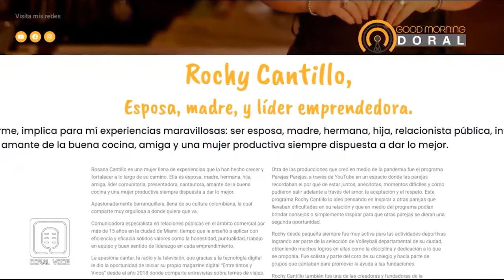Rochy Cantillo - Nos cuenta como comenzó su carrera y que planes tiene para el futuro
INVITADA
Rochy Cantillo
Productora de entre tintos y vinos Directora editora Revista Miradas

GOOD MORNING DORAL, el magazine de la mañana. Un programa alegre y dinámico con información valiosa, noticias y todo lo que está trending en nuestra comunidad y el mundo.

Host por la reconocida periodista, presentadora, actriz y locutora NATALIA CRUZ

Natalia Cruz

Natalia Cruz

Co presenta nuestro apreciado locutor y emprendedor Sergio Silva "Besheza"

Acerca de nuestra radio:

QUIENES SOMOS?

- La familia

- La educacion

- La religion

- La economía

- La noticia

- Intereses político-cultural